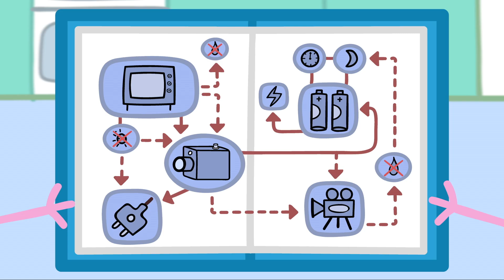Busy Miss Rabbit | Peppa Pig Songs | Peppa Pig Nursery Rhymes & Kids Songs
Peppa Pig My First Album:

It's Peppa Pig
Bing Bong Zoo
Let's Get Ready
Expert Daddy Pig
Rainbow Rainbow
Super Potato Theme
Peppa and Friends
Class of Madame Gazelle
Festival Fun!
Muddy Puddles
Holidays!
Traffic
Balloon Ride
Busy Miss Rabbit
Lullaby